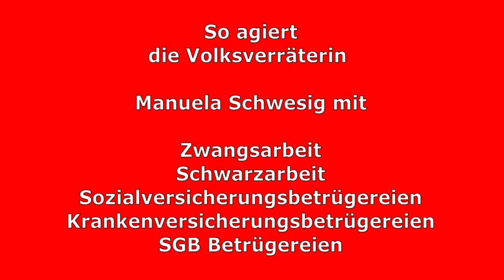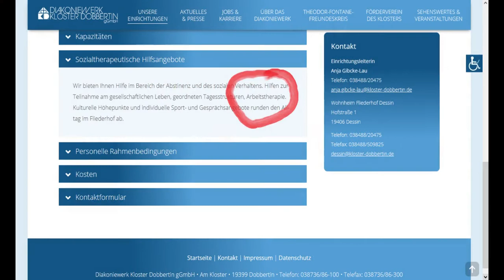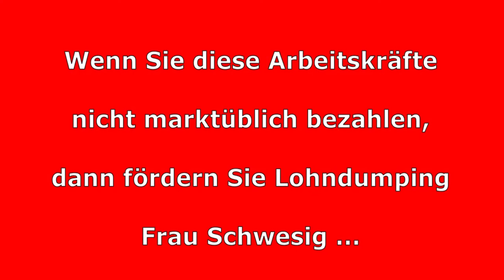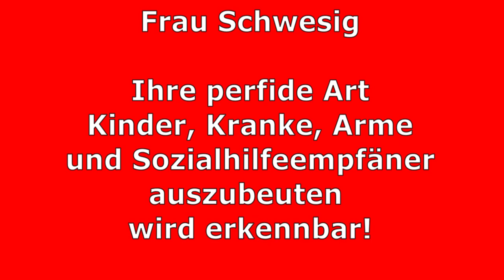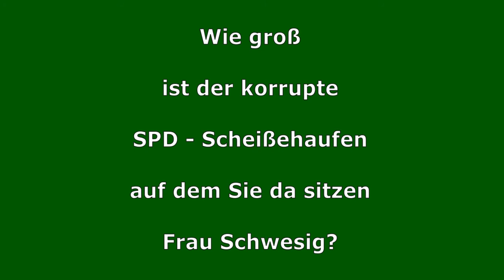#51 Manuela Schwesigs Zwangsarbeitslager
Schwarzabeit, Sozialversicherungsbetrug und Krankenversicherungsbetrug
So arbeiten kostenlose Arbeitskräfte für Manuela Schwesig